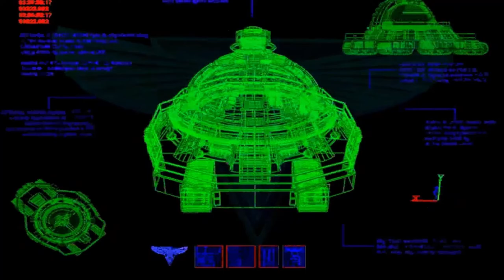Red Alert 2│Yuri's Revenge│Allied Mission 1│Time Lapse